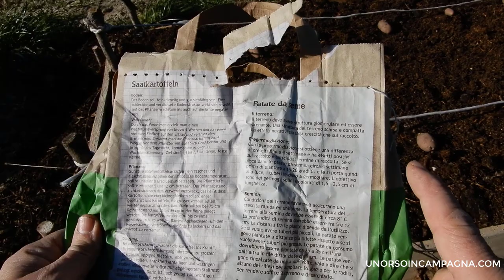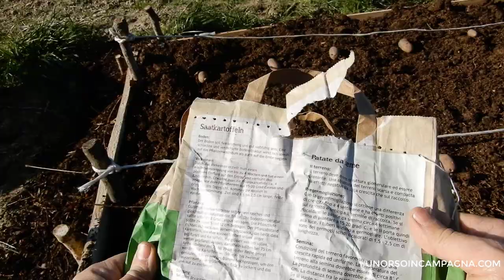Semina delle patate con il metodo No Dig. Cos'è la coltivazione No Dig!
Con questo video introduco la semina con il metodo NO DIG (senza scavo), utilizzata da decenni da Charles Dowding (link di seguito). Oggi provo la semina delle patate in un letto di compost. Niente scavo e niente concime!